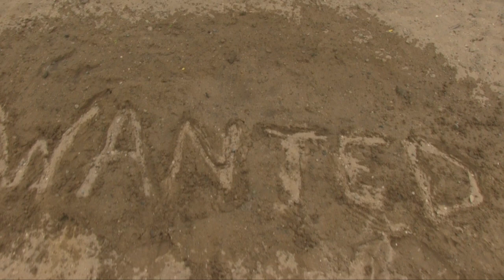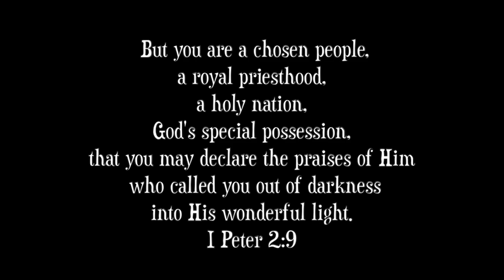CIT 2015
One week of spiritual growth, great people, mentoring, fun and more.